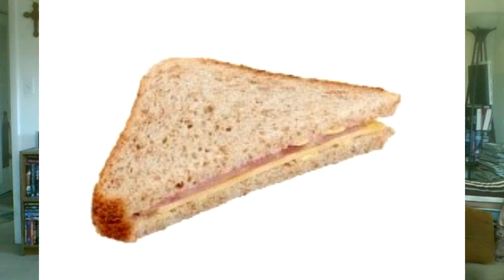NXT 4/12/2022 Who puts on a ring that you just threw in the fire!? The Brits have the tag belts.